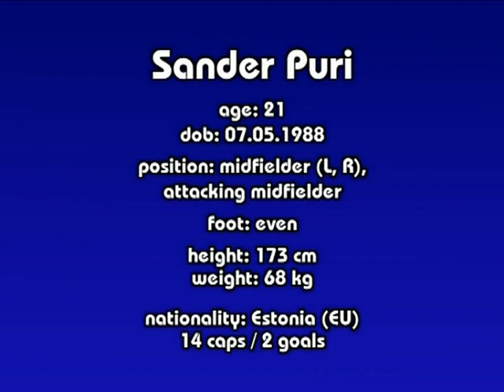SANDER PURI - IN ACTION - PART 3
Outtakes from different games where Sander Puri has played. Both club and international games are included. Action part lasts for an half a hour and can be found in youtube in 3 different parts. This is part 3.

Sander Puri isa professional Estonian football player who currently plays for FC Levadia Tallinn (Estonian Premier division)

You can find more info about Sander Puri from his and see more videos in his videopeage

Sander Puri
age: 21
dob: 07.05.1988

position: winger (L, R), attacking midfielder

foot: even

height: 173cm
weight: 68kg

Nationality: estonian
(member of EU)

For national team:
14 caps 2 goals

career:
2009 FC Levadia Tallinn16/10 (as in july)
2008 FC Levadia Tallinn 31/11
2007 JK Tulevik Viljandi (loan)14/4
2006 FC Levadia Tallinn 14/2

Video made by Steiv Silm